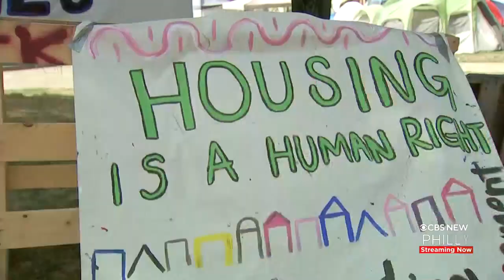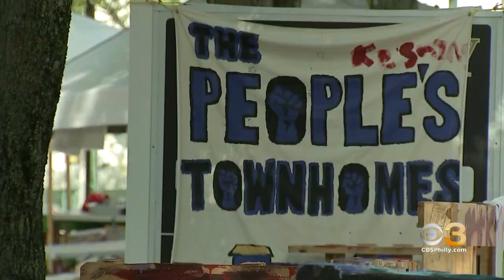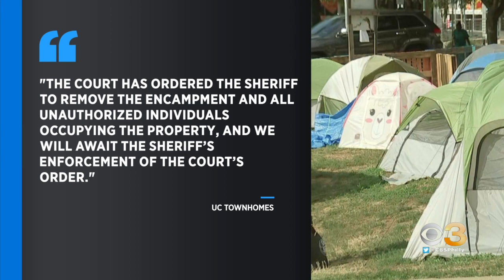Encampment outside University City Townhomes refuses to move, despite court order demanding them to